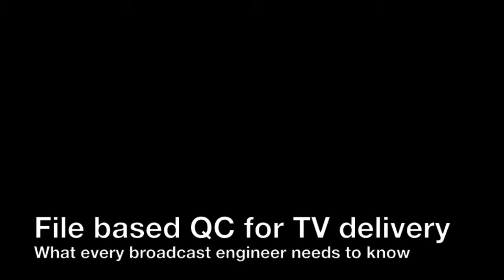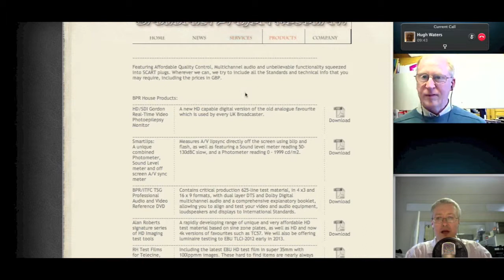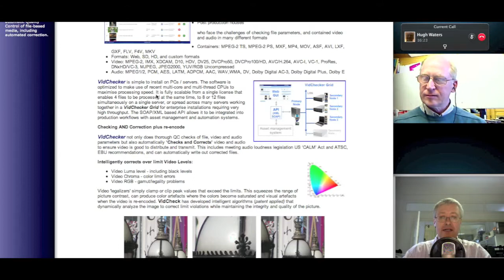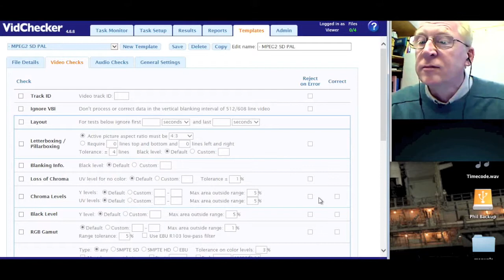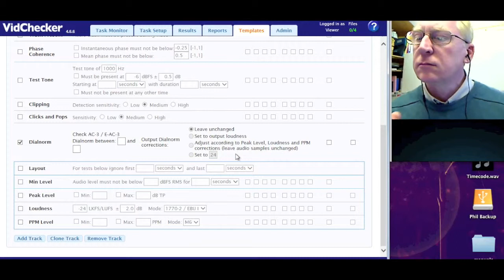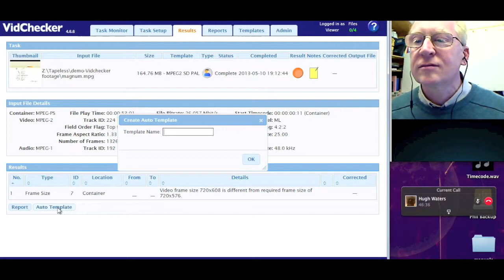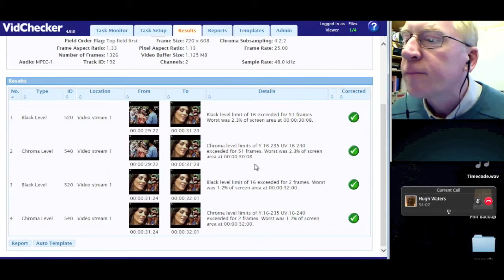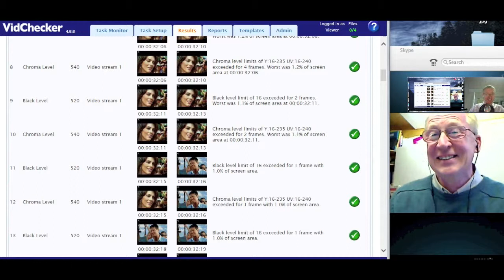File based QC for TV delivery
Hugh and Phil go over some of the basics surrounding delivery of TV shows as files. We then do a QC pass using Vidchecker.